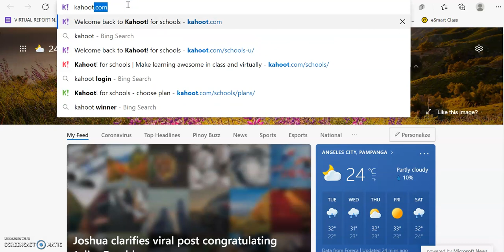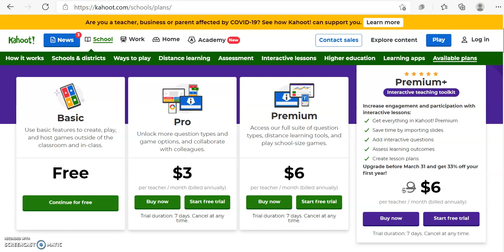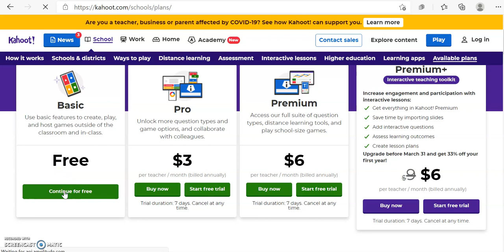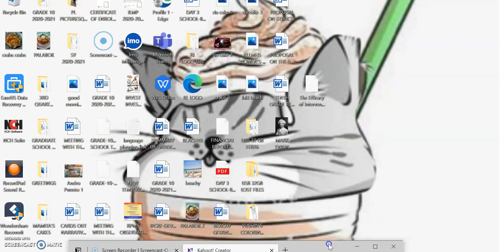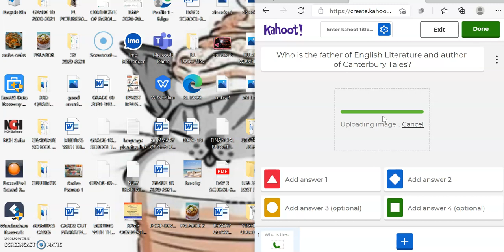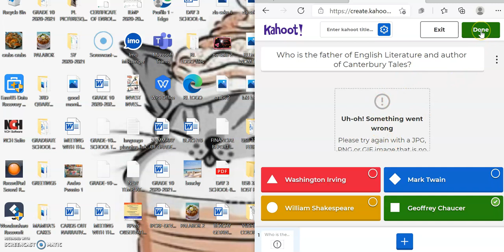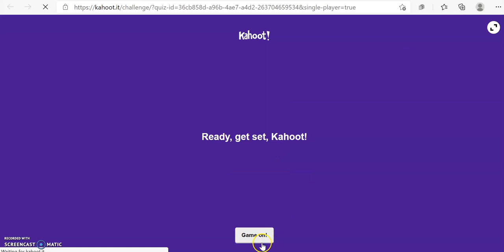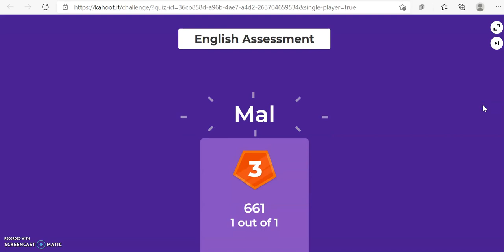TRYING KAHOOT FOR THE FIRST TIME